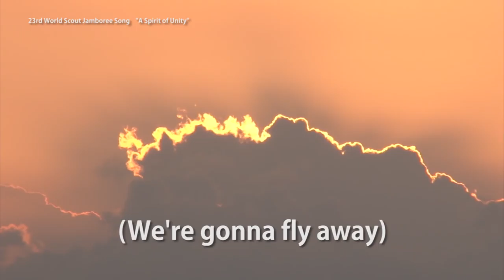A Spirit of Unity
Song Video A Spirit of Unity